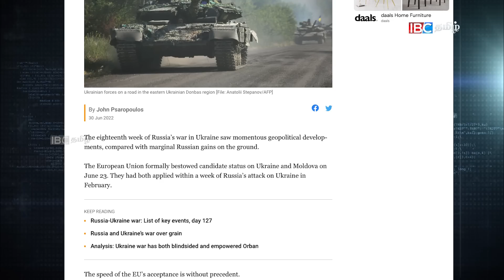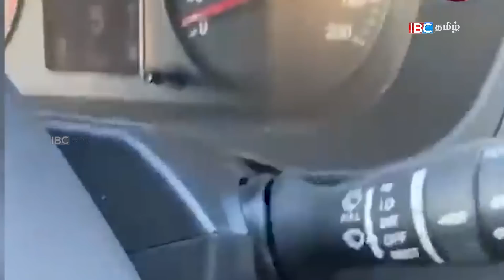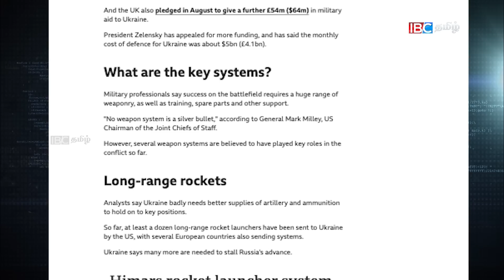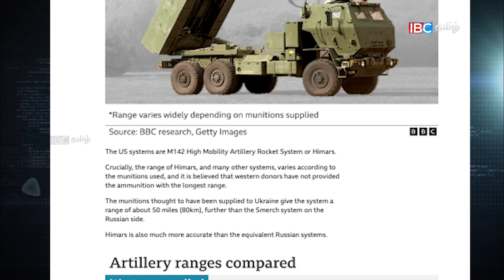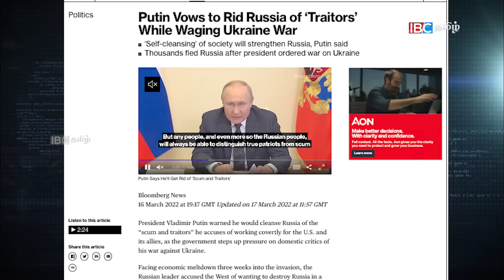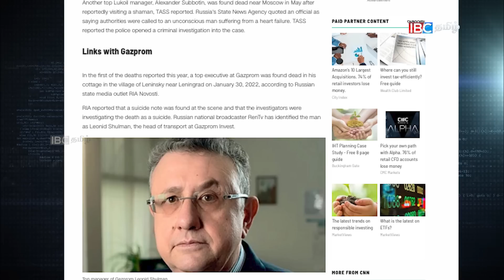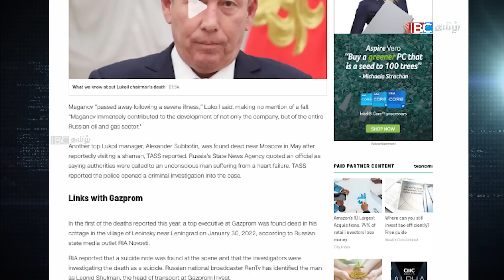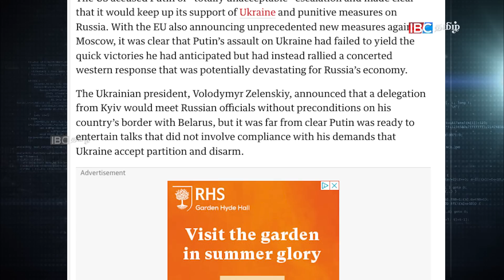மூன்றாம் உலக யுத்தம்? (உண்மையின் தரிசனம் பாகம்-97)- நிராஜ் டேவிட் | Niraj David